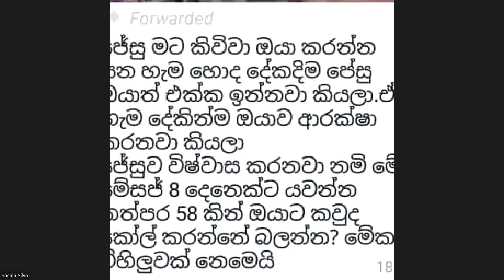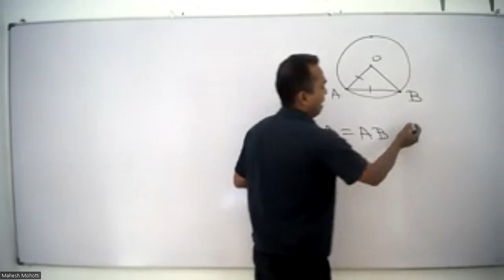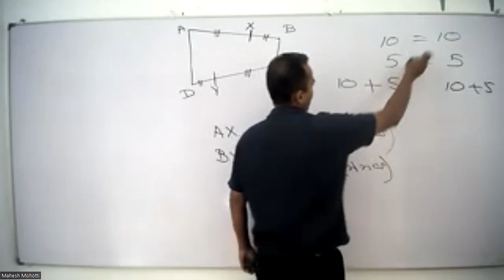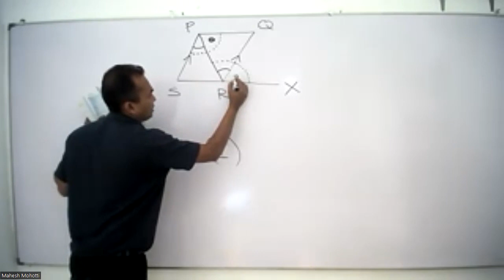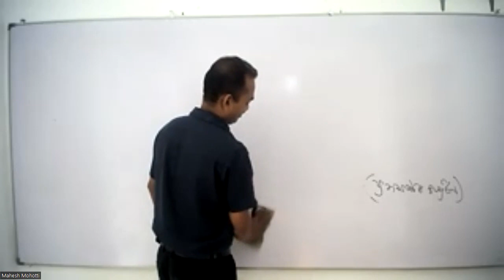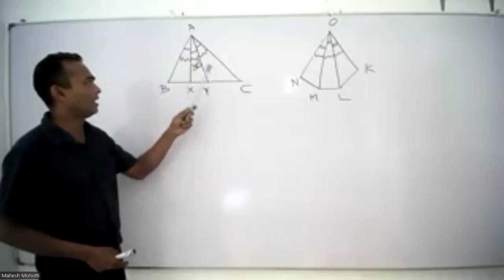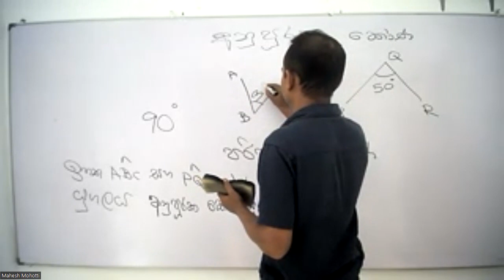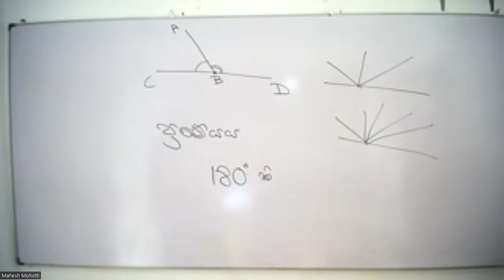09 ශ්‍රේණිය ගණිතය | පාඩම - ප්‍රත්‍යක්ශ | Mahesh Mohotti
09 ශ්‍රේණිය ගණිතය | පාඩම - ප්‍රත්‍යක්ශ | Mahesh Mohotti